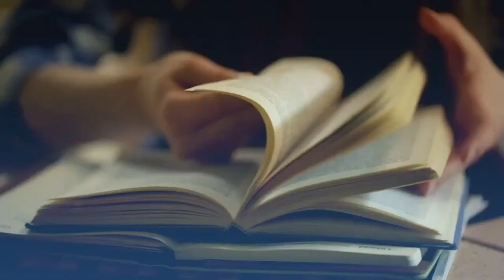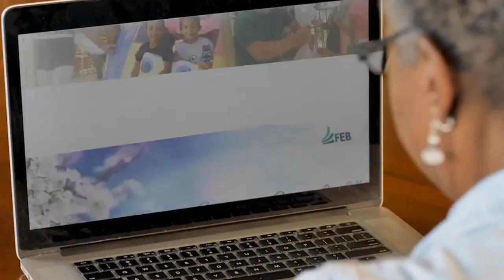#10 Estudando O Livro dos Espíritos - Espírito e matéria; Espaço universal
Encontro 10 - Capítulo 2 - Dos elementos gerais do Universo, da 1ª parte de ‘O Livro dos Espíritos’ — Das causas primárias – Espírito e matéria – Perguntas 23 a 28, Espaço universal – Perguntas 35 e 36

O estudo é coordenado por Carlos Campetti, coordenador nacional da área de estudo do espiritismo FEB/CFN.

Seja um padrinho FEBtv!
Colabore para que a FEBtv mantenha este e outros estudos no ar.

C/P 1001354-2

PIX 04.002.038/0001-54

Gratidão!